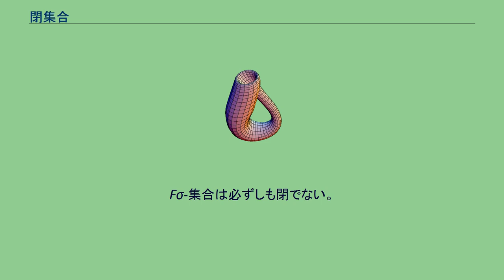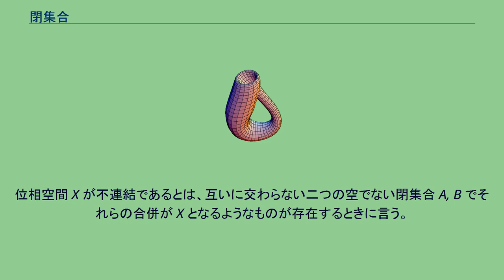閉集合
幾何学、位相空間論および関連する数学の分野における閉集合（へいしゅうごう、英: closed set）は、補集合が開集合となるような集合を言う。
位相空間における閉集合は、その極限点（触点）をすべて含む集合としても定義できる。
距離空間に対しては、閉集合は点列の極限をとる操作のもとで閉じている集合として述べられる。
位相空間において、部分集合が閉であるための必要十分条件は、それが自身の閉包と一致することである。
同じことだが、集合が閉となるための必要十分条件はそれがその極限点をすべて含むことである。
あるいはまた、閉であるための必要十分条件はそれがその境界点をすべて含むことであるということもできる。
閉集合は（クラトフスキーの）閉包作用素の不動点である。
これは、多様体が閉であるというのとは意味が異なるので、混同してはならない。
閉集合は自身の境界を全く含む。
これは、閉集合の「外部」から任意の方向に小さく動いてもまだ集合の外側にいるということを意味している。
このことは境界が空集合であるときにも満足されることに注意する。
例えば、有理数全体が通常のユークリッド距離に関してなす距離空間で、平方が 2 よりも小さい数全体の成す部分集合を考えればよい。
実は、集合 X と X の部分集合族 ℱ でこれらの性質を満足するものが与えられたとき、ℱ を閉集合系とする X 上の位相が一意に定まる。
閉集合が上記の交叉性質を持つことは、空間 X における部分集合 A の閉包（A を含む X の閉集合の中で最小のもの）を定義するのに利用できる。
具体的には、A の閉包は、A を含む閉集合すべての交わりとして構成することができる。
閉集合からなる可算集合族の合併として構成することができる集合は、Fσ-集合であると言う。
Fσ-集合は必ずしも閉でない。
開集合を用いた上記の閉集合の概念は位相空間においてのみならず、位相構造を持ち込める距離空間や可微分多様体、一様空間およびゲージ空間などにおいても意味を為す。
閉集合に関する別の特徴づけが、点列や有向点族（ネット）を通じて与えられる。
位相空間 X の部分集合 A が X において閉であるための必要十分条件は、A の元からなる任意の有向集合の極限がふたたび A に属することである。
距離空間などの第一可算空間においては、有向点族をすべて考えなくても、点列の極限と収束だけ見れば十分である。
このような特徴づけの一つの価値は、位相空間よりも一般である収束空間の文脈で定義として用いることができるという点である。
この特徴付けは、（X において点列や有向点族が収束するか否かは、X にどのような点が存在するかということに依るから）周辺空間 X にも依存するものであることに留意する。
集合が閉か否かはそれが埋め込まれている空間に依存するが、コンパクトハウスドルフ空間は「絶対閉」（その意味は「コンパクトハウスドルフ空間 K を任意のハウスドルフ空間 X に埋め込むならば、K は常に X の閉部分集合である」という性質を持つこと）であるから、この場合は「周辺空間」は全く問題にならない。
完全正則ハウスドルフ空間をコンパクトハウスドルフ空間にするストーン–チェック・コンパクト化の過程は、ある種の収束しない有向点族の極限をもとの空間に付け加えることとして記述することができる。
さらに言えば、コンパクト空間の任意の閉集合はコンパクトであり、ハウスドルフ空間の任意のコンパクト集合は閉集合である。
閉集合によるコンパクト性の有用な特徴づけを与えることもできる。
位相空間 X がコンパクトであるための必要十分条件は、X の空でない閉集合族でその交わりが空ならば必ず、その有限部分族で交わりが空となるものがとれる（同じことだが、有限交叉性を持つ任意の閉集合族は空でない交わりを持つ）ことである。
位相空間 X が不連結であるとは、互いに交わらない二つの空でない閉集合 A, B でそれらの合併が X となるようなものが存在するときに言う。
さらに、X が完全不連結であるとは、それが閉集合からなる開基を持つときに言う。